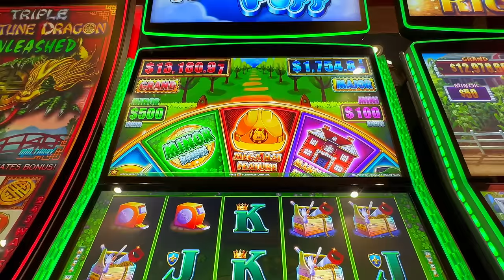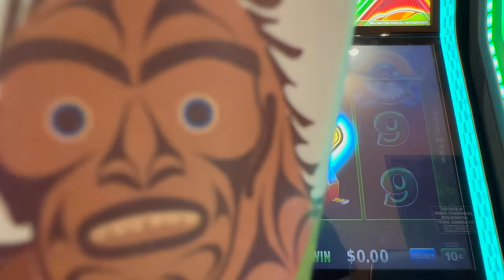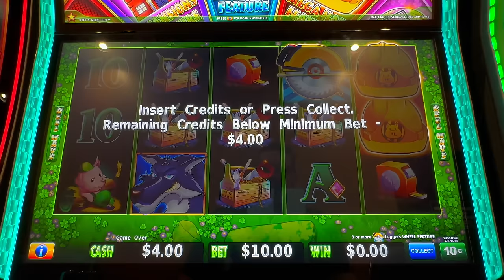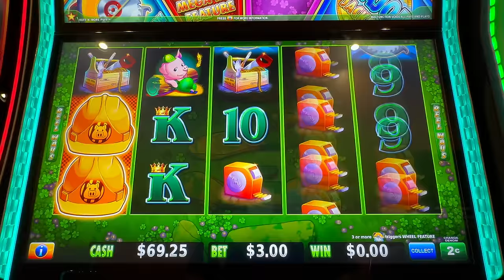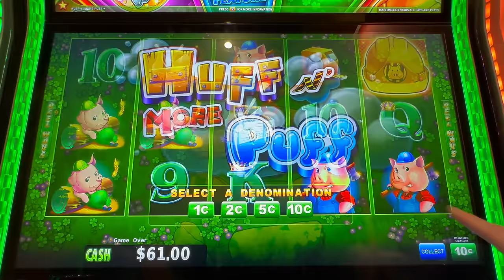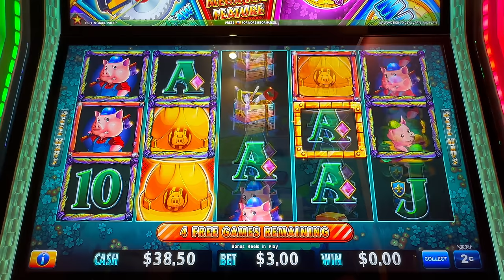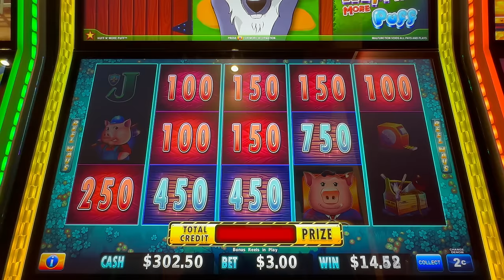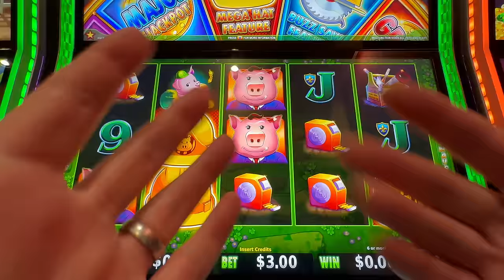$10 RICH PERSON BETTING on Huff N More Puff 🐺💰🤑🎉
2. LIKE 👍🏻 each video
3. COMMENT 🗣️ on each video
4. SHARE ⏩ the video on your Social Media platforms (FaceBook etc)
5. WATCH 👀 the video all the way through (without skipping)

USA

Peppermill Resort
Tamarack Junction
Resorts World

...and Bigfoot 🤗